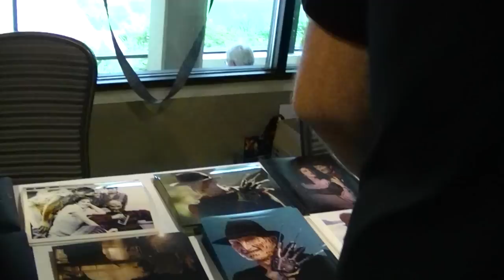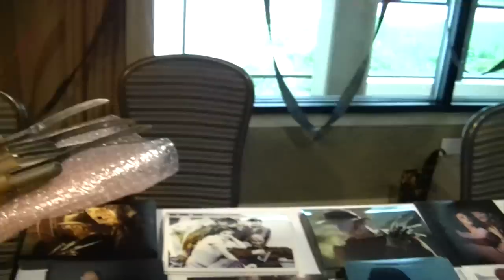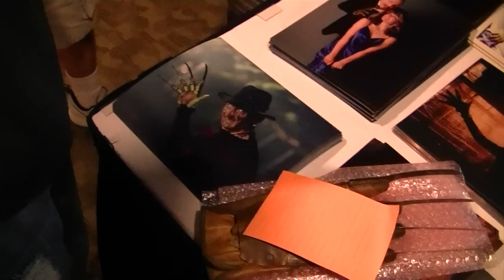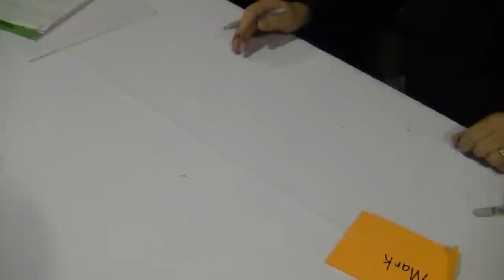Presenting the Original Screen-Used Hero glove to Robert Englund.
2021 UPDATE: !!! ORIGINAL PART 1 / PART 2 HERO FREDDY KRUEGER GLOVE OFFICIALLY AUTHENTICATED !!!

I just received the green light to officially announce that both Lou Carlucci and Jim Doyle have both examined, independently from one another, the only 'hero glove' from the 1984 film A Nightmare on Elm Street. This glove was previously owned by Mike Becker but he sold it in 2019. Separate meetings with Lou and Jim were arranged and they have both confirmed its authenticity. I have videos and photos of the authentication from both Lou and Jim but I only have permission to release photos of Jim Doyle during his moment examining the glove. Both Lou and Jim stated that they are 100% certain that it is indeed the sole hero glove built for the first Nightmare on Elm Street film in 1984.

May this be the end to all debate about its authenticity and Robert's claim that his agent is in possession of the original glove.

So, let it be known that it is now personally confirmed by both Lou Carlucci and Jim Doyle and it has been recorded both in photos/videos and they have both signed a certificate of its authenticity.

The original hero glove now sits on display at the Museum of Pop Culture in Seattle, WA.

ORIGINAL DESCRIPTION: Well, here it is. "The Moment" we were waiting for. Mike Becker presented the one true original hero glove to Robert Englund at the 2011 Flashback Weekend in Chicago, IL. Robert didn't fully realize what it was despite us telling him it's the "original" from Nightmare 1 and 2. He responded with "there were 3 or 4 for each film". But we know there was only one hero for the first and second films. Hopefully we can show more stuff to Robert to show him that it is THE glove. But they were moving people through the line pretty quickly so we were strapped for time.